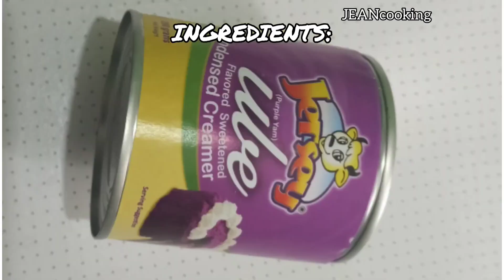HOW TO COOK Steamed Ube Condensed Milk Cake | No Mixer No Oven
Steamed Ube Condensed Milk Cake | No Mixer No Oven | Pwede Pang Negosyo | Business Idea Recipe

INGREDIENTS:

1 can Ube condensed milk
1tsp. vanilla
1/4 cup oil or melted butter
4eggs
1 and 1/2 sifted all purpose flour
1tbsp. sifted baking powder